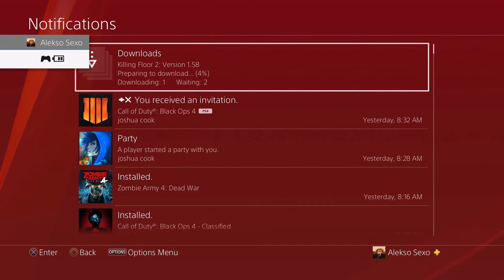Killing Floor 2, but on Day 1 (for the PS4 version)